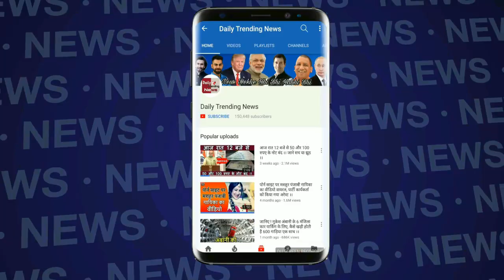Car Accident के बाद गंभीर रूप से घायल Mohammad Shami, जाने अब कैसी है हालत